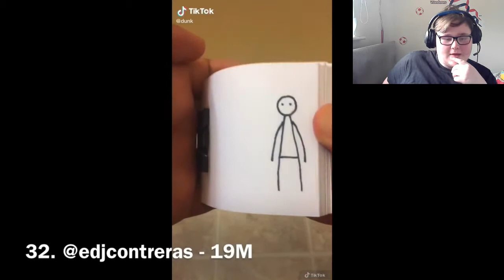TOP 50 Most Liked TikToks of All Time! (2020) | Reaction